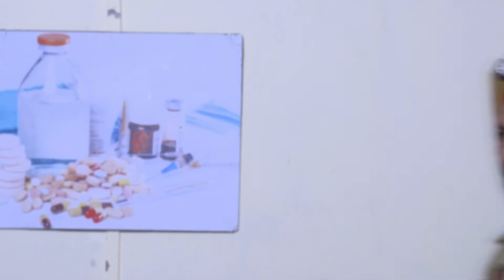Nayan Jo Vekhe Unvekha | Full Ep - 372 | May 11 2023 | Zee Punjabi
Pompy sets off the fire alarms with a bunch of incense sticks. Meanwhile, Guruji performs a ritual for Divansh. Soon, Pompy and Rita try to smother Divansh and Nayan to death but Guruji interjects.

Show Name : Nayan Jo Vekhe Unvekha
Producer/Star Cast : Manjeet Makkar, Ganesh Kapoor, Rajinder Rozy, Mohan Kambo
Episode No : 372